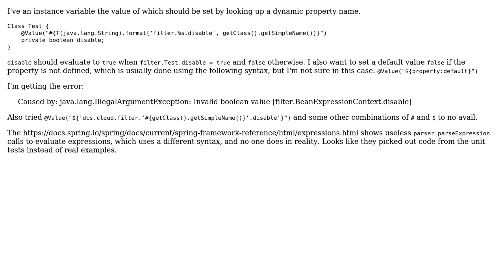How to resolve dynamic property name using Spring SPEL?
With thanks & praise to God, and with thanks to the many people who have made this project possible! | Content (except music & images) licensed under CC BY-SA | Music | Images & others | With thanks to user Gary Russell user Abhijit Sarkar and the Stack Exchange Network Trademarks are property of their respective owners. You are responsible for your own actions.